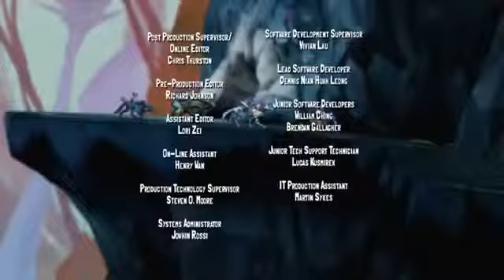Slugterra S02E17 Inheritance